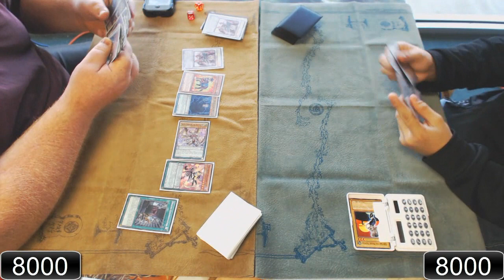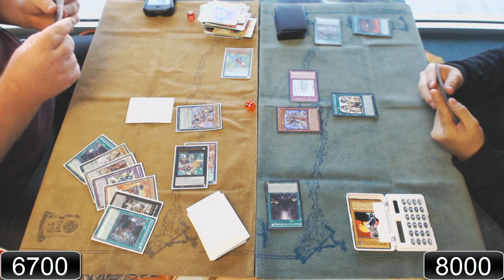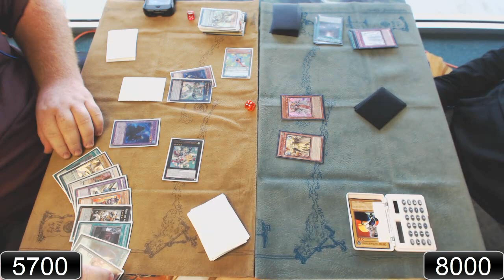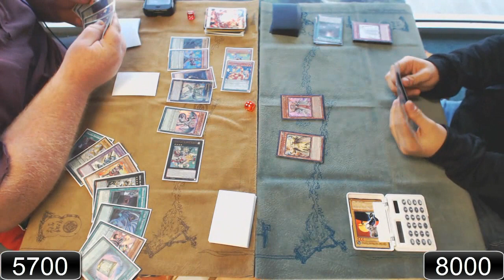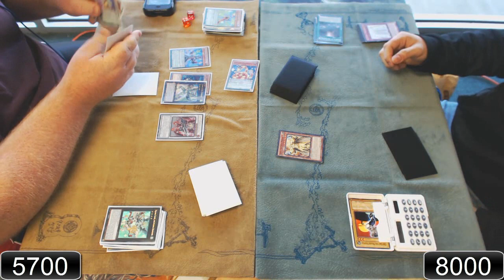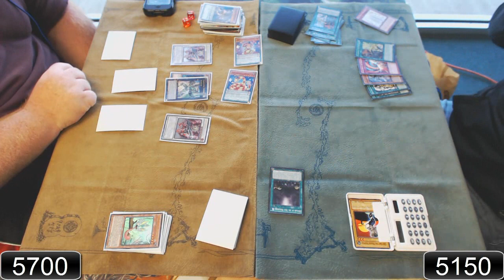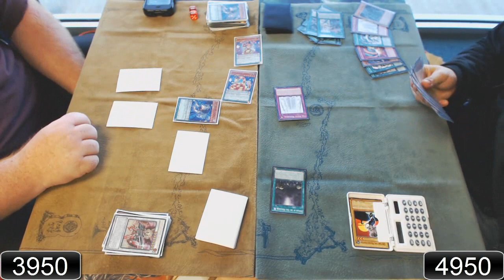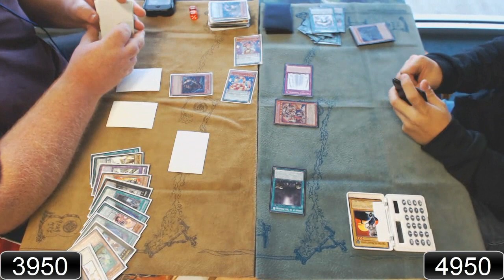Monarchs vs. Dark PePe - Yugioh Match (Game 3) - Mar. 3rd, 2016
↓↓↓FIND ME ON THE FOLLOWING SOCIAL MEDIA HERE↓↓↓↓
Follow my official Facebook FanPage!
Add me as a friend on my own personal Facebook!
Watch/Play With Me Online
►DuelingNetwork - PhoenixFlareX
►DuelingNetwork - ! Phoenix !